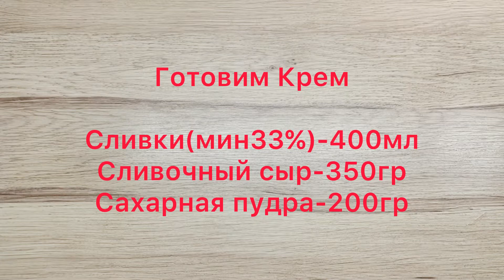Торт «Красный Бархат» в форме сердечка❤️❤️❤️🔥🔥🔥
Ингредиенты:

Яйца-4
Сахар-300 гр
Ванильный сахар-п
Соль щепотка
Кефир-300 мл
Сода -1ч.л
Краситель пищевой-1-2ч.л
Растительное масло-300 мл
Мука-450-500 гр
Разрыхлитель-1п
Какао-1ч.л

Крем:

Сливки(мин33%)-400 мл
Сахарная пудра-200гр

Яйца миксуем с сахаром,добавляем щепотку соли и ванильный сахар.В кефир добавляем соду ,размешиваем.Далее добавляем пищевой краситель ,размешиваем хорошо.
В яичную массу добавляем кефир,растительное масло .Далее добавляем какао,мука с разрыхлителем.

Делим массу на две части.Выпекаем по отдельности.
Выпекаем при температуре 180 градусов примерно 10 минут.

Форму сердечка вырезаем так,как показано на видео.

Крем:

Миксуем сливки до густой пены.Далее добавляем сахарную пудру и сливочный сыр.Крем готов!

Смазываем слои торта кремом и собираем ,как показано на видео.Украшаем торт крошкой от коржей.

Торт «Красный Бархат « готов!Всем приятного аппетита!